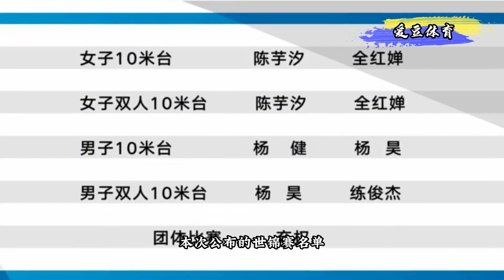全红婵世界杯委以重任，张家齐替换原因令人担忧，周继红没看错人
大家好！这里是【啵啵体育】YouTube官方频道😎
每天不定时我大家带来不一样的“体育新闻”
感谢那些：
                    为国争光的运动健儿都是我们的英雄
啵啵体育 奥运会 比赛 全红婵 我们的内容专注于体育赛事，绝对不会包含任何暴力或血腥元素。